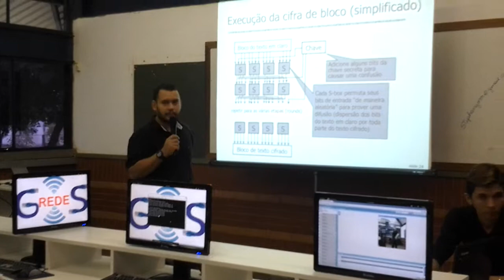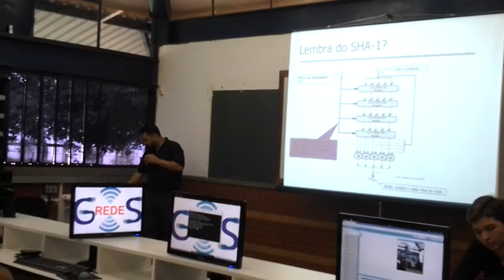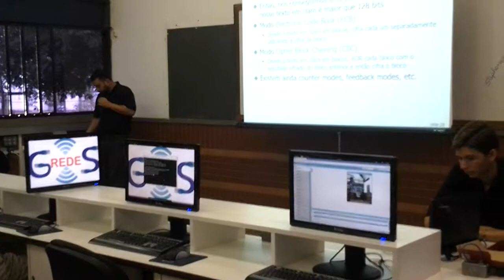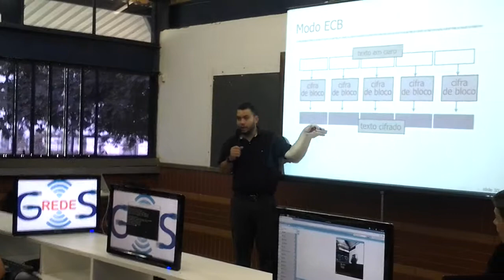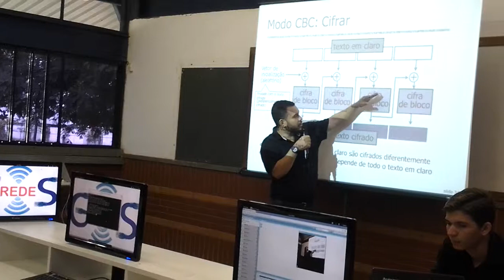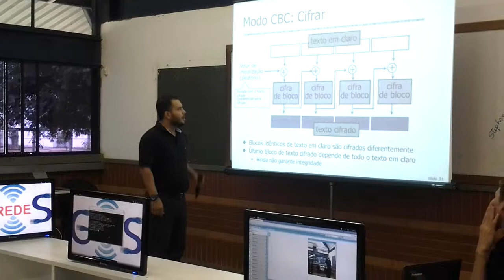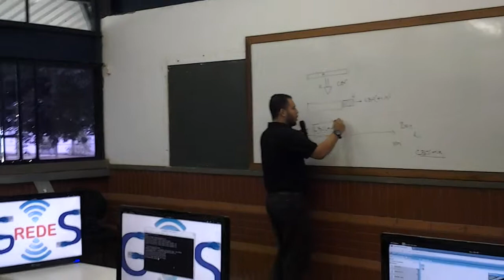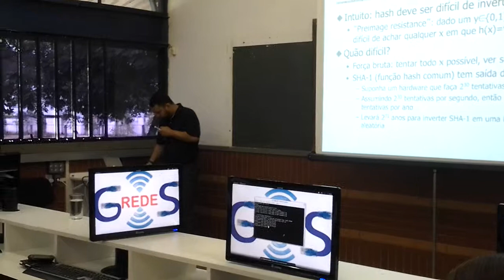I Workshop de Redes de Computadores - Prof. Dr. Anderson Cleyton Nascimento - Parte II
I Workshop de Redes de Computadores
Minicurso : Introdução à Criptografia e à Segurança da Informação - Parte II
Prof. Dr. Anderson Cleyton Nascimento